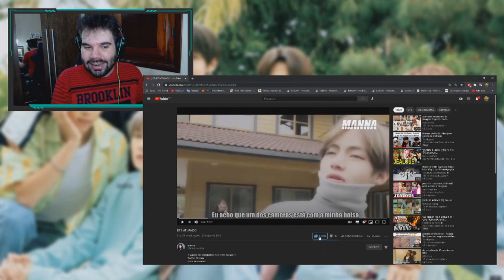BTS ATUANDO | TROLARAM O TAEHYUNG E ELE ACABOU FICANDO MUITO MAL?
Hoje trouxemos um vídeo com momentos bem engraçados, momentos esses que eles tentaram trolar o Taehyung e isso acabou de um jeito muito diferente do que eles acharam que acabaria. Será que essa trolagem, foi uma trolagem saudável? É o que iremos conferir no vídeo de hoje. Mas antes de você tirar suas conclusões por causa do título e da capa do vídeo, peço que assistam primeiro o vídeo antes de darem hate. E lembrando que pessoas que trouxerem ódio nos comentários, serão banidos do nosso canal. Lembrando que aqui no canal teremos vídeos todos os dias em 3 horários, sendo eles, meio dia, 6 horas da tarde e 9 horas da noite.

ɪɴsᴛᴀɢʀᴀᴍ ɪɴᴅɪᴠɪᴅᴜᴀʟ:

↠ Tuty: @eituty
↠ Vini: @zvinigarcia